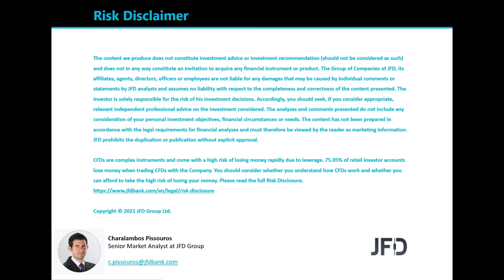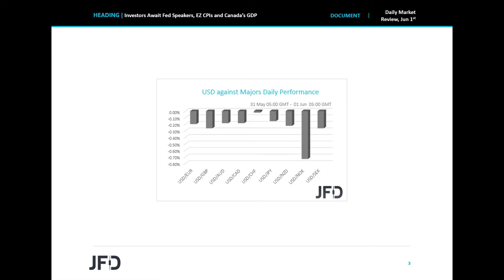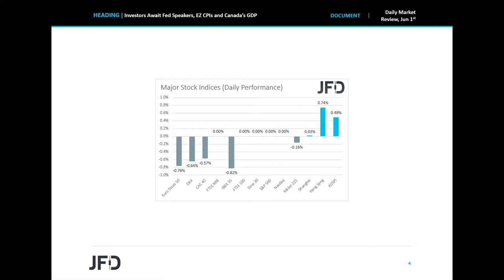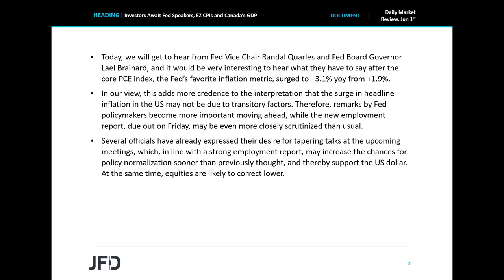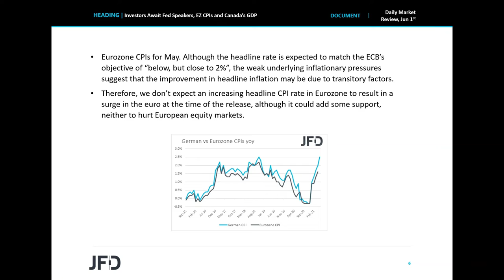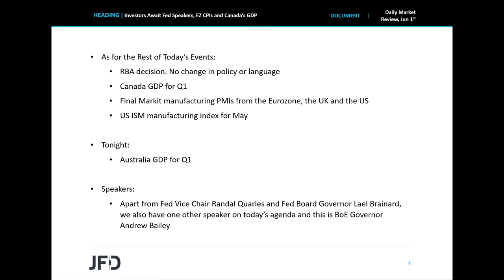Daily Market Review: Investors Await Fed Speakers, EZ CPIs and Canada’s GDP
European equities slid yesterday, with market sentiment improving somewhat today, during the Asian session. The UK and US markets remained closed yesterday due to holidays. Today, market participants may pay extra attention to Fed speakers, especially after the core PCE index, the Fed’s favorite inflation metric, surged on Friday, as well as to Eurozone’s inflation data.